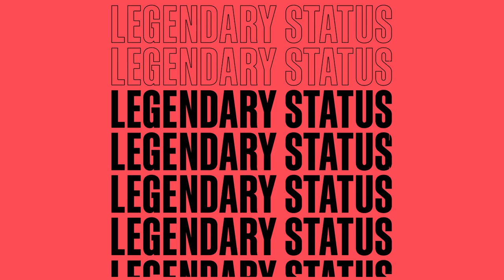Spike Lee Has Been A Directing, Acting & Producing Legend For Decades | Legendary Status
Be sure to watch a brand new episode of Legendary Status featuring highlights from the fabulous career of director, producer, and actor extraordinaire, Spike Lee!